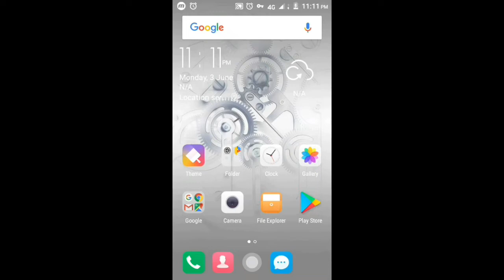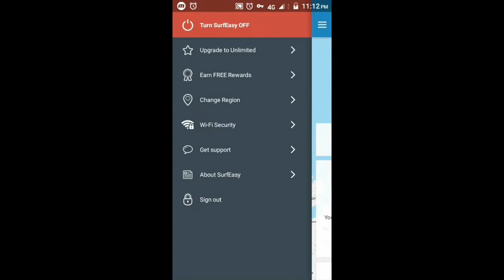8 ball pool low winning country trick | 8 ball pool country change trick| 8bp along country trick